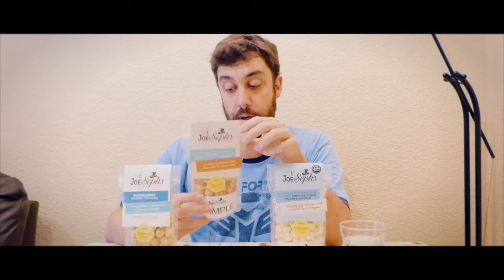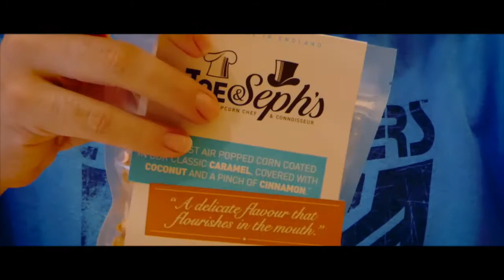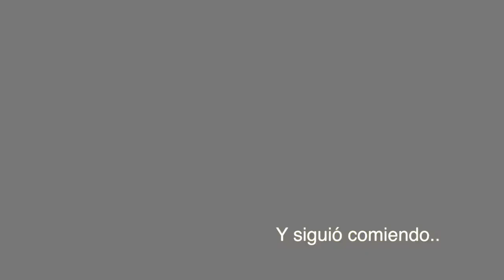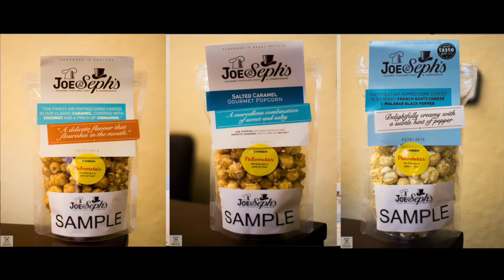Probamos las nuevas palomitas de CINESA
Mol prueba las nuevas palomitas de sabores que se pondrán a la venta pronto en CINESA